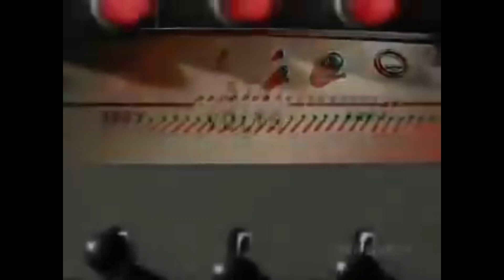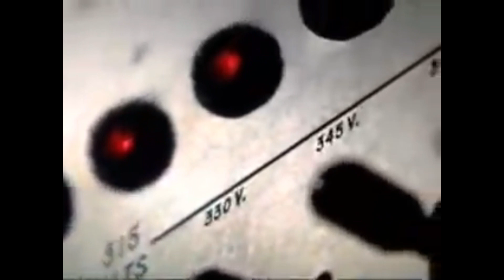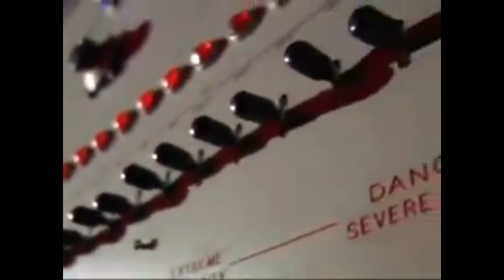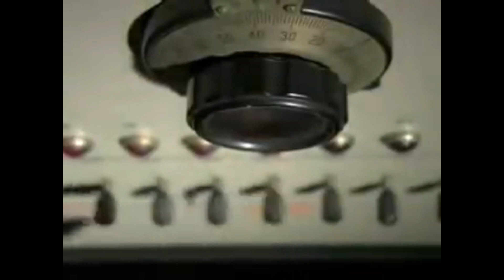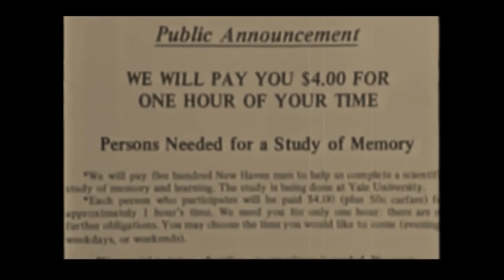Cop Asked If There's An Order He WON'T Obey... His Answer Is Chilling - Milgram's Obedience Study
Meridian Police Department
1401 E Watertower St, Meridian, ID 83642

After Sgt. Fiscuss with the Meridian Idhao police department arrests mother Sara Brady for being in a park with her kids and back talking him, one of the women recording the incident asks another officer if there is an order he won't obey.  The response is chilling, and is exactly what has lead good men to commit horrible acts of genocide.  His response reminded me of Milgram's obedience study, which is discussed in this video.

No one was actually harmed in the experiment depicted, even though the subjects of the experiment were truly led to believe they were causing serious harm or death to another.  The experiment was conducted to explore human phsycology, and understand why men do horrible things.  Understanding how and why things happen, is the first step from preventing them from happening again.  The intent of this video is in NO WAY to glorify the horible acts commited by men through history, but rather to learn from them to hopefully stop repeating the worst parts of history.

Studying Migram's Obedience study should be a required part of becoming a police officer in a free society.